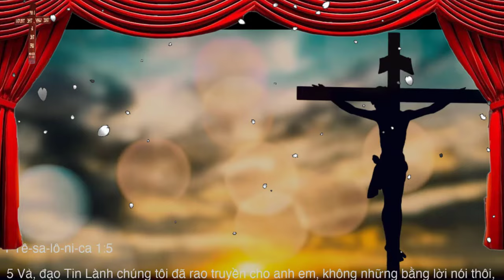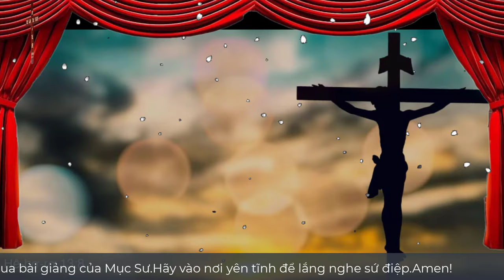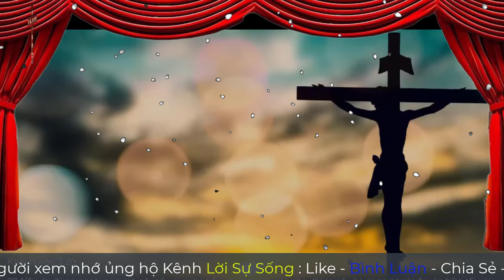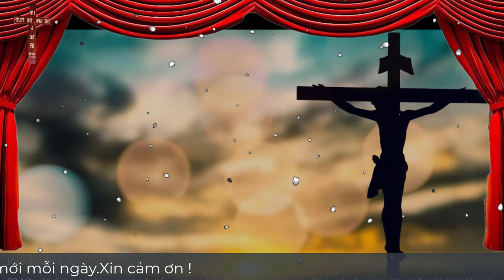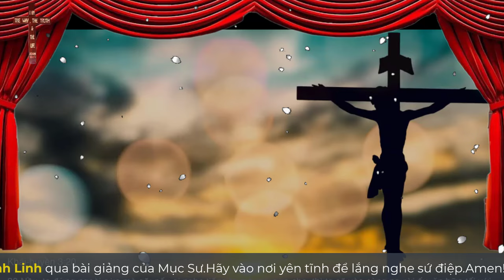Mục Sư Trần Mạnh Hùng | Chúa Jesus của Tôi Đấng có và sống | Tin Lành